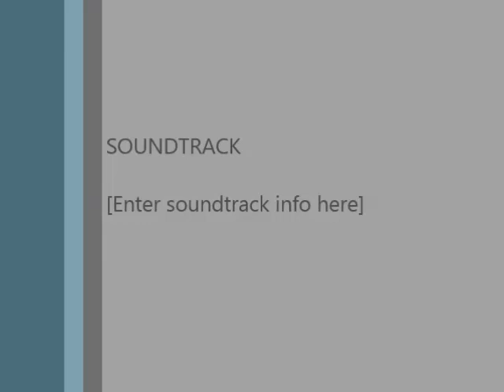Team Radar..Scurry Race Fun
First time out trying the scurry race... What fun ..